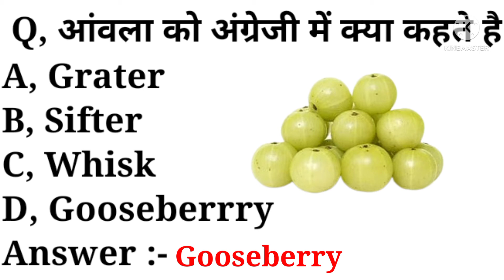आंवला को अंग्रेजी में क्या कहते है | what is amla called in english | amla meaning in english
playlist link :-